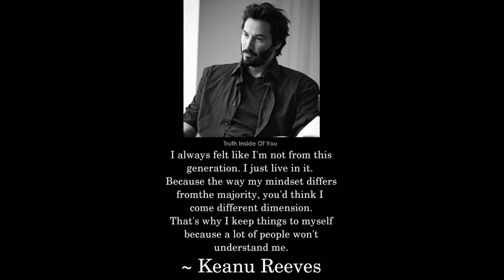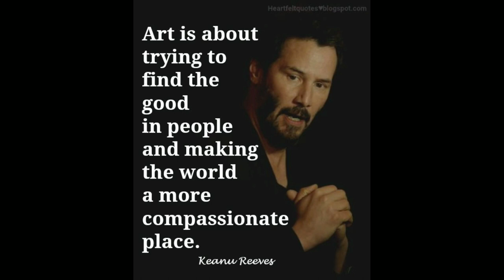யார் இந்த Keanu Reeves | John wick | Tamil | Motivation Cell